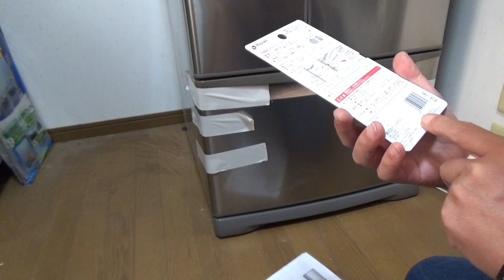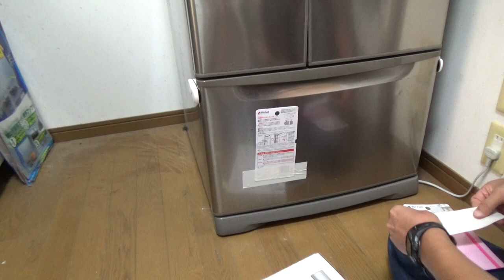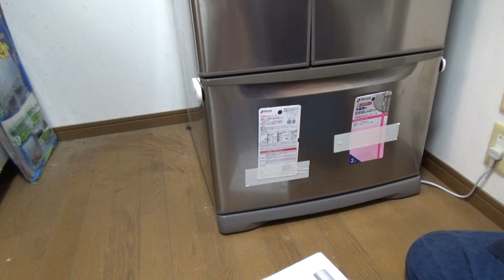冷蔵庫修理：冷蔵庫引き出しロック：取り付けてみた。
今回、冷蔵庫の修理、20年たってますね。餌保存に使っていましたが冷えなくなりました。今後の計画は掃除などをしてみます。